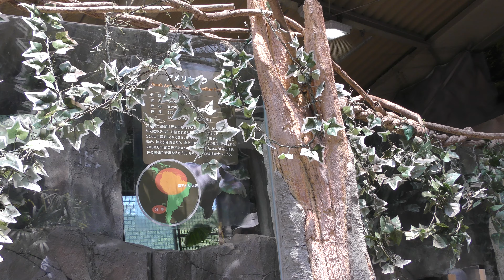アメリカバク (那須どうぶつ王国) 2019年8月2日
アメリカバク (那須どうぶつ王国)

□ アメリカバク
英名：Brazilian tapir
学名：Tapirus terrestris

■ 撮影場所
那須どうぶつ王国 (栃木県)
Nasu Animal Kingdom